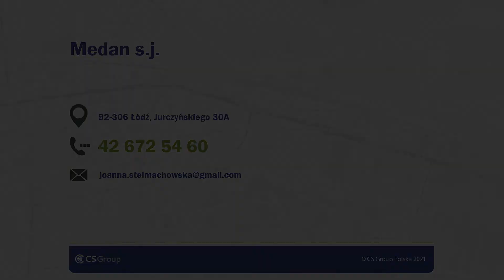Przychodnia lekarska Łódź Medan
Przychodnia Medan znajduje się w Łodzi. Przychodnię prowadzą lekarze Joanna Stelmachowska i Anna Podkówka, powstała ona w 2001 roku.

W zakres usług naszej przychodni wchodzi diagnozowanie i leczenie osób w każdym wieku. W przychodni przyjmują lekarze rodzinni, którzy zajmą się oceną problemu, przeprowadzą wstępną diagnozę i w razie konieczności zlecą badania. Lekarze wystawią również skierowanie do odpowiedniego specjalisty.

W przychodni mogą Państwo skorzystać także z pomocy pielęgniarki ogólnej i środowiskowej.

Zapraszamy do kontaktu z przychodnią w celu umówienia wizyty.